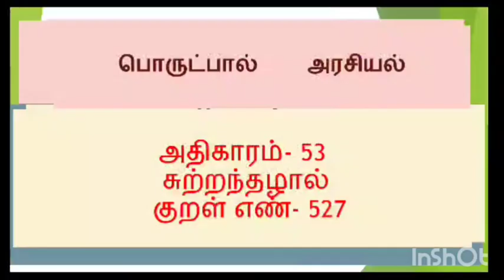27 Jan2024தினம் ஒரு திருக்குறள்நாள்910குறள்எண்527